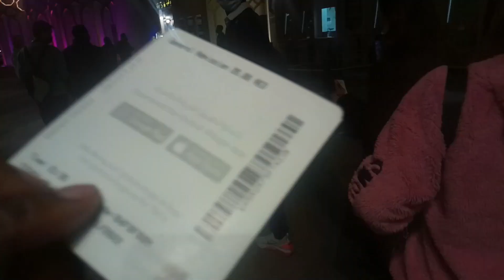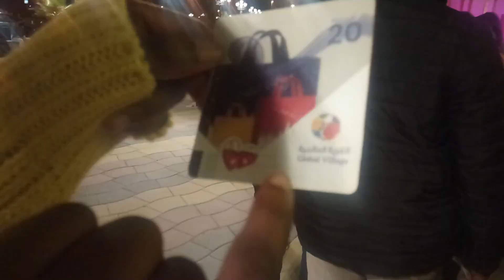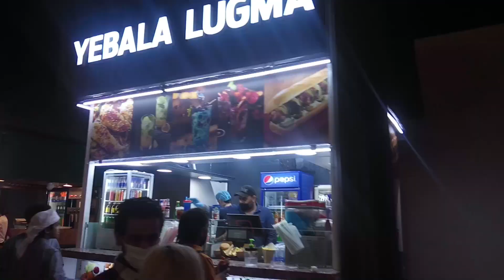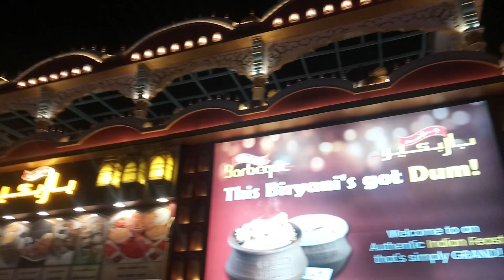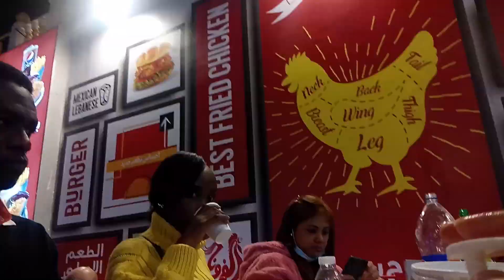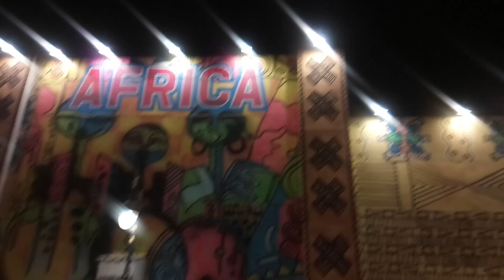HANGOUT WITH TEAMMATES AT DUBAI GLOBAL VILLAGE Dubai DubaiTourism UAE UAEToursim GlobalVillage.